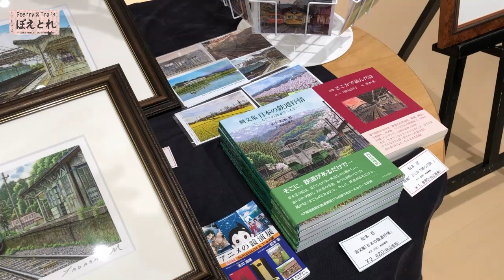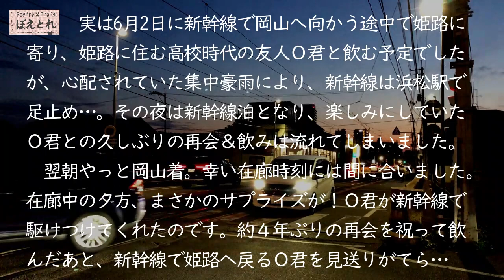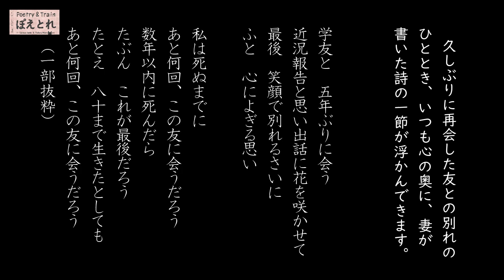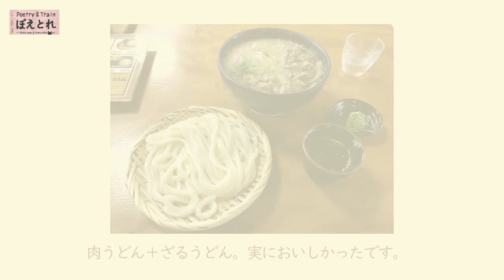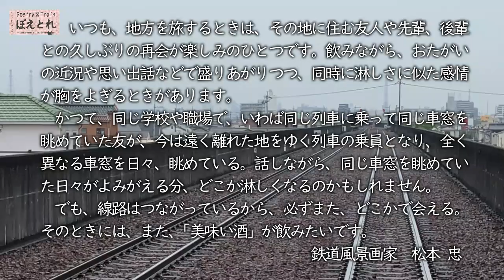鉄道風景画家 松本忠 丸善 岡山シンフォニービル店 岡山市内の路面電車 伯備線｢やくも｣ ｢ サンライズ出雲｣ 呉線 吉備線(桃太郎線）水島臨海鉄道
2023年6月に丸善岡山シンフォニービル店にて、ギャラリーモナリザ主催の「車と鉄道」がテーマの絵画の企画展に、昨年にひきつづき今年も約15点出品させて頂きました。私は3日に在廊、翌日から三日間、久しぶりの中国地方を鉄道で旅しました。旅の途中で撮影したローカル線の映像に、拙いコメントを添えてお届けします。